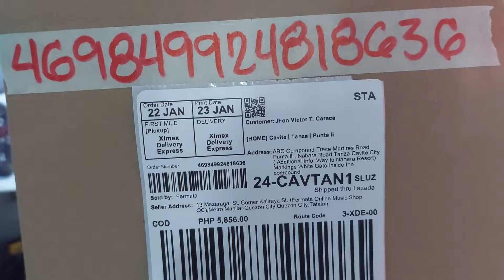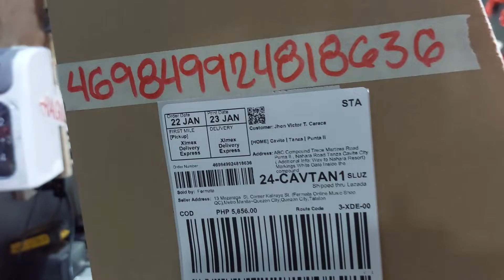Fermata Lazada Order No. 469849924818636